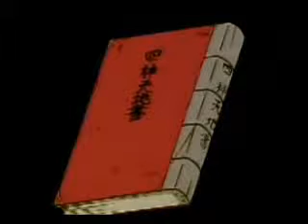Fushigi Yuugi - The Book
Please rate and write a comment =)

lg haifischcrack ♥